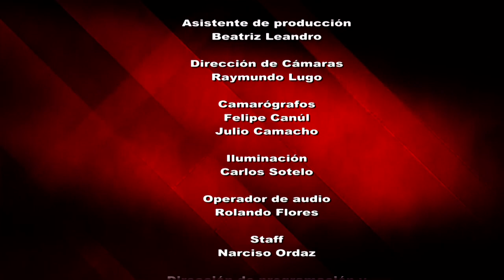Reporte en punto - Perspectivas de la Protección Civil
Ante la ausencia de propuestas sobre la protección civil de los candidatos políticos en las elecciones pasadas, un grupo de expertos elaboró un proyecto: un sistema de protección civil integral y actualizado en el que el estado, las instituciones y la comunidad comparten responsabilidades bajo una perspectiva de eficacia frente a cualquier emergencia.